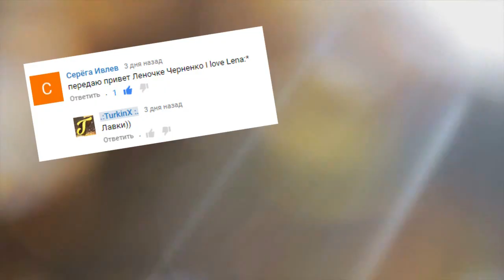ТРИ САМЫХ КРУТЫХ ТРЮКА В GTA SAN ANDREAS ( Обучение )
▬▬▬▬▬▬▬▬▬▬ஜ۩Раскрой описание ۩ஜ▬▬▬▬▬▬▬▬▬▬

В ЭТОМ ВЫПУСКЕ СРАЗУ ТРИ КРУТЫХ ТРЮКА, КОТОРЫХ ТЫ НИКОГДА ВОЗМОЖНО НЕ ВИДЕЛ, ПОСТАВЬ ПОЖАЛУЙСТА ЛАЙКОСИК И ЧИРКНИ ЧТО НИБУДЬ В КОММЕНТАРИИ, МНЕ БУДЕТ ОЧЕНЬ ПРИЯТНО :*

Мой ник - Lester_Alvarado ( регайтесь на меня :D )
Мой банковский счёт - 59964. ( для подарков )
Мой номер - 173-173
Играем на ADVANCE Role Play CHOCOLATE - 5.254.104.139:7777
Ждём вас, вместе играть веселее!